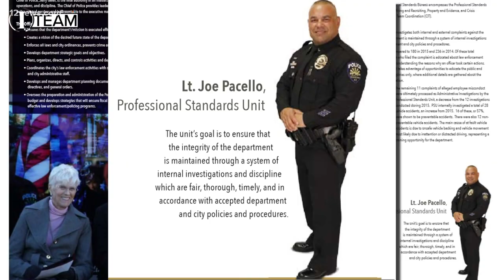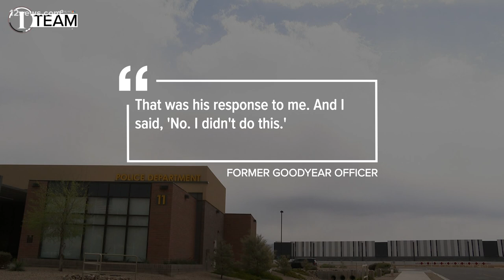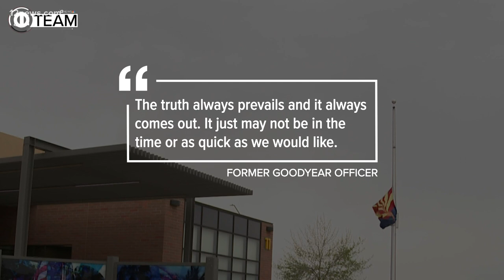Fired Goodyear police officer had a history of disciplinary problems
Goodyear Police Lt. Joe Pacello was in charge of Internal Affairs Investigations at the department. Pacello had a history of disciplinary problems and was fired.